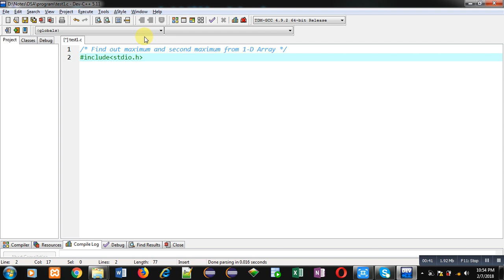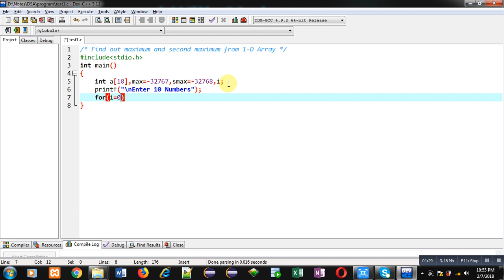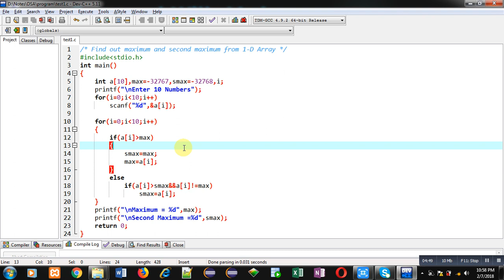Find out maximum and second maximum from 1-D array in c programming | by Sanjay Gupta